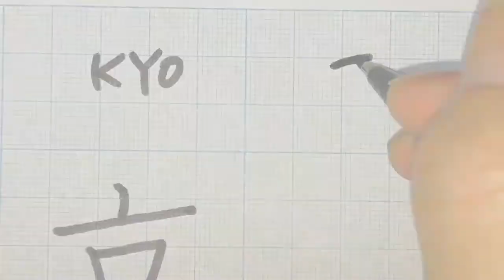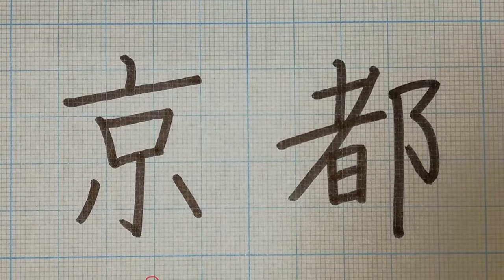【KANJI】How to write Japanese Kanji “KYOTO.” 「京都」の書き方。